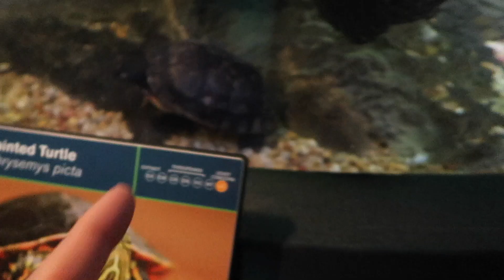OdySea in the Desert